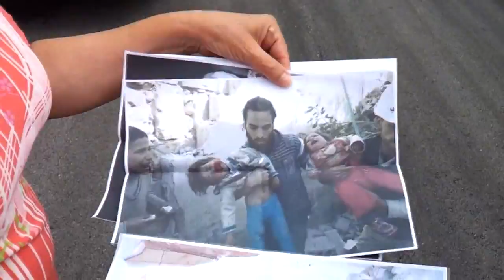2014.08.06 - Izraeli területfoglalók Magyarországon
Ilan Mor szerint “Izrael mindenekfelett az emberi élet – valamennyi emberi élet – védelmére helyezi a hangsúlyt“, aminek egy hónapja pont az ellenkezőjét tapasztalhatjuk, sőt nyilatkozata szerint, ha a háborúra nem a polgári veszteségek számadatainak aránytalanságának fényében tekintünk, akkor az végső soron akár erkölcsös is lehet...